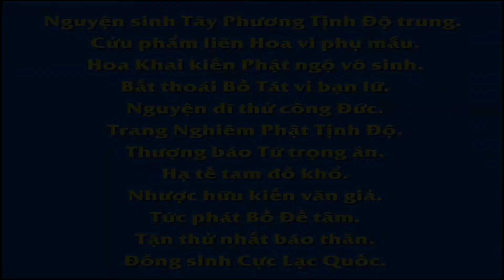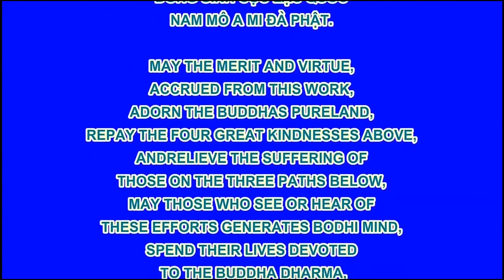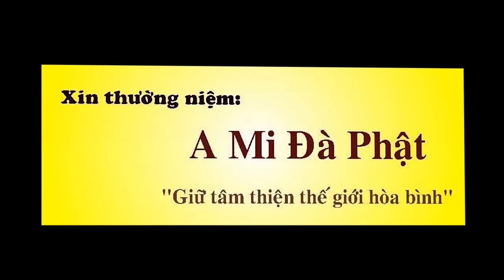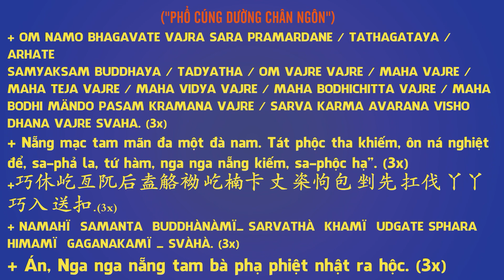Kinh Trường A Hàm tập 2 – Kinh số 25 kinh Khởi thế nhân bổn – Q9 –P12 Tối thắng 2 R